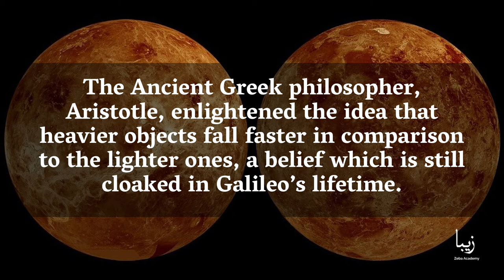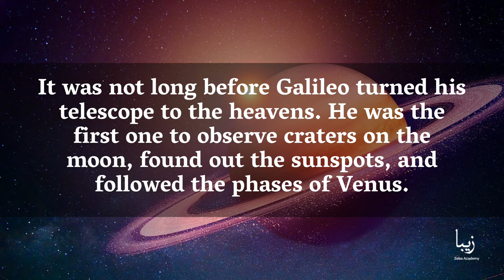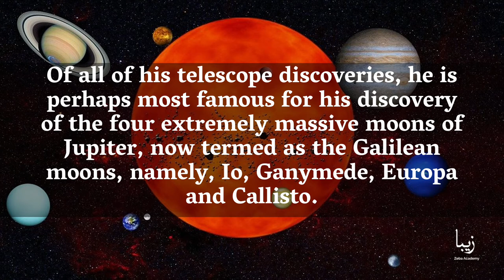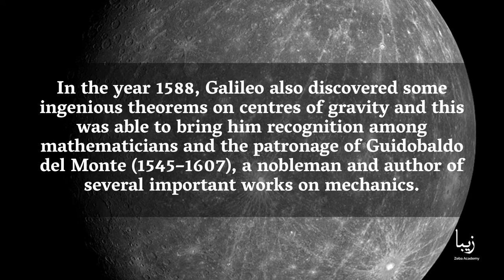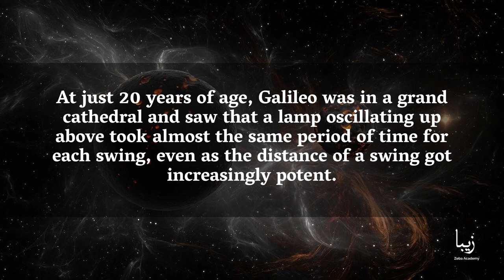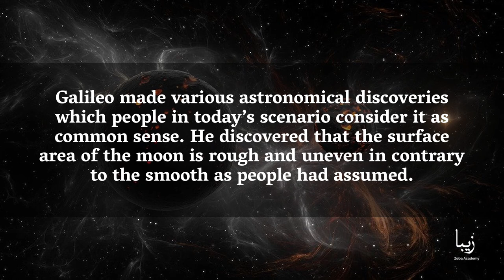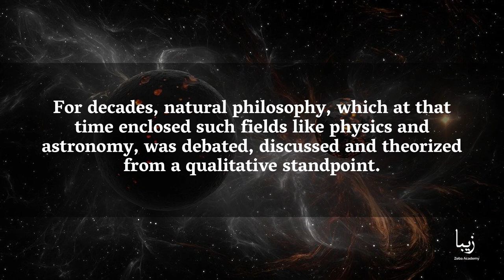Galileo’s Top Contributions to Astronomy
Italian astronomer Galileo Galilei gave out various scientific insights that laid the basis for the upcoming scientists.